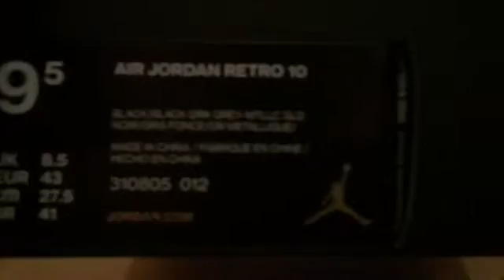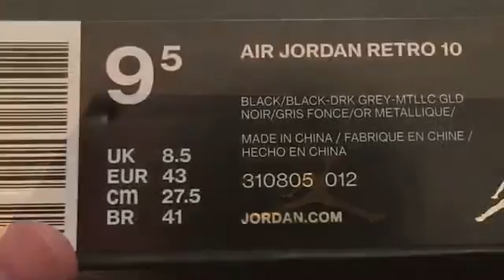Air Jordan Retro 10 "NYC" Shoe Review + Unboxing (Giveaway)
Yoooooo! Check this review out man is really worth it!! Follow me on